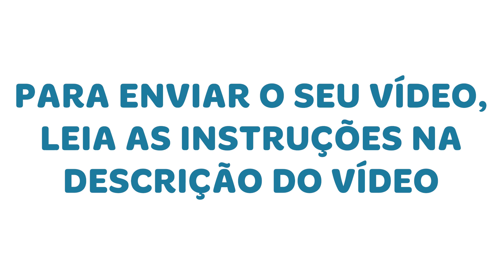2 ANOS DEPOIS REAGIMOS NOVAMENTE AO AQUÁRIO DE KINGUIO E PANGASIUS do Emerson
PARA ENVIAR O SEU VÍDEO:
1- Grave com seu celular ou câmera na horizontal um vídeo de aproximadamente 3 minutos, se apresente com nome e cidade e diga todo o setup e parâmetros do seu aquário (fauna, flora, dimensões do aquário, filtragem, temperatura, pH, amônia, nitrito, etc). Grave esse vídeo com foco e sem tremeliques, firma o braço como se fosse um tripé. Certifique-se de que o áudio está bom, para isso grave em um momento de silêncio. Não mostre marcas por motivos de: PAGA NÓIX
2- Pegue esse garboso vídeo e suba de forma pública no seu canal do youtube, adicione as informações sobre o seu aquário na descrição também (fauna, flora, dimensões do aquário, filtragem, temperatura, pH, amônia, nitrito, etc).
3- Pegue o link do vídeo que subiu e cole nos comentários desse ou de qualquer outro vídeo reagindo.
4- São muitos envios, então tenha paciência e mantenha seu vídeo online, que se estiver dentro do padrão uma hora vai entrar. Se nesse meio tempo sua dúvida for respondida, não delete seu vídeo pois os seus erros ainda poderão ajudar muitas pessoas!